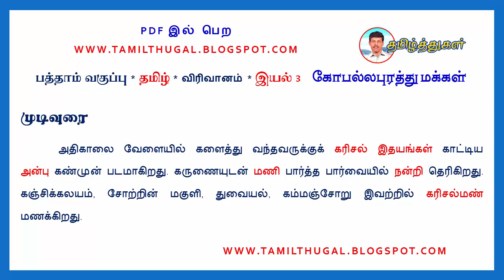கோபல்லபுரத்து மக்கள் தமிழ்க் கட்டுரை வகுப்பு 10 விரிவானம் இயல் 3 KOPALLAPURATHU MAKKAL 10TH TAMIL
பத்தாம் வகுப்பு தமிழ் விரிவானம் கட்டுரை
TENTH TAMIL VIRIVAANAM KATTURAI